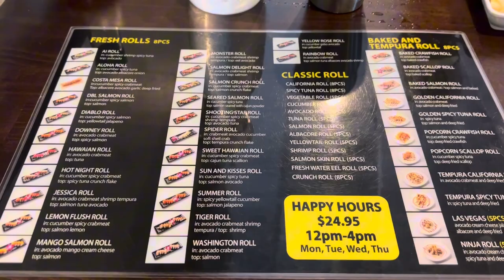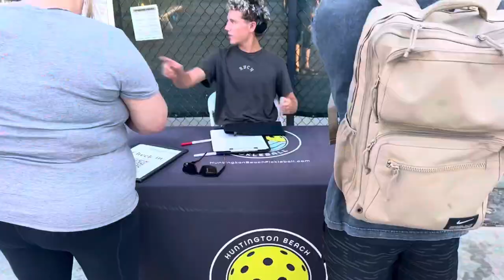A evening in Orange County (first time Koyi Sushi x First time playing pickleball)